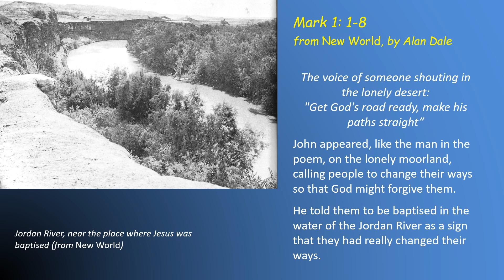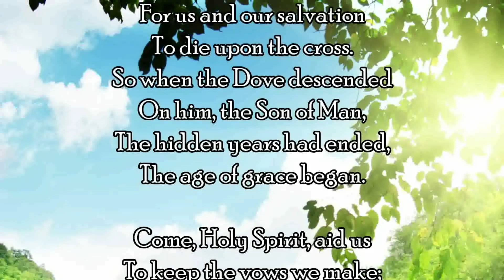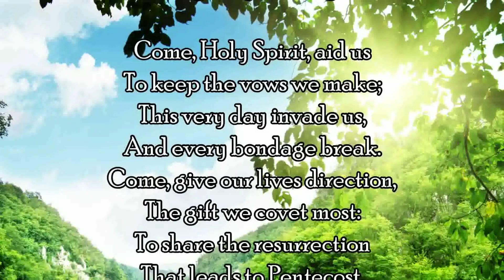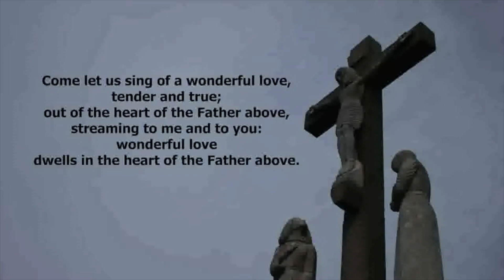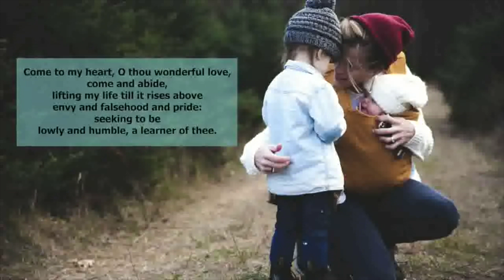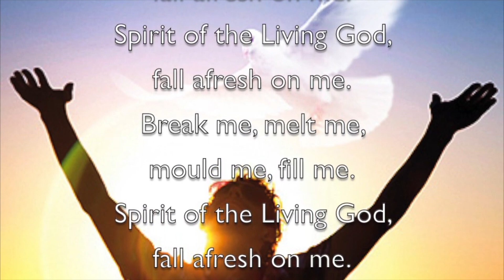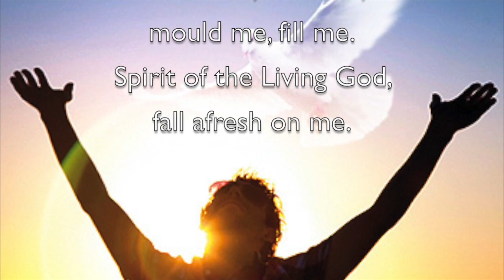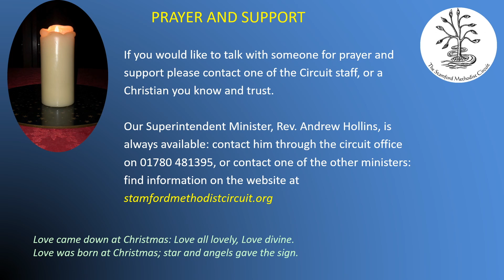Stamford Morning Worship, Sunday 7th Jan 2024 (Sunday after Epiphany) with Tony Law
Sunday morning worship from Stamford Methodist Circuit for 7th January 2024, led by Tony Law. The Sunday after Epiphany.

Hail to the Lord’s Anointed
Singing the Faith 228: James Montgomery

When Jesus came to Jordan
Singing the Faith 233 Fred Pratt Green © Stainer & Bell

Come, let us sing of a wonderful love
Singing the Faith 443 Robert Walmsley

Singing the Faith 395 Daniel Iverson

Love came down at Christmas
Singing the Faith 210 Christina Rosetti